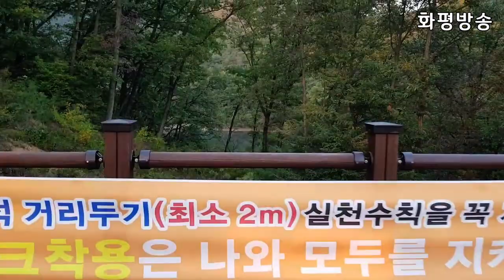석양을 품은 가을의 향연...마장호수 출렁다리